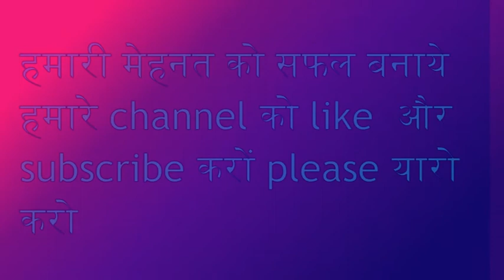ek tu hi yaar Mera, mujko Kya duni | tiktok love video| faisu| jannat| riyaz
हेलो दोस्तों आप सभी लोगों का स्वागत है !
         हमारी इस कॉमेडी  comedy kings channel में यदि आप लोगों को हमारे वीडियो पसंद आते हैं कि हमारी मेहनत को आप पसंद करते हैं हम आपसे विनती करना चाहते हैं कि हमारे वीडियो को आप शेयर करें लाइक करें कॉमेडी क्योंकि आप लोग तो जानते ही हो कि यूट्यूब पर other वीडियो डालना बहुत मुश्किल है हम बड़ी मेहनत से कई लोगों की परमिशन लेने के बाद में वीडियो को upload  जाते हैं आप लोगों से भी यहां कहना चाहते हैं कि आप हमारे मेहनत को सफल बनाएं वीडियो को लाइक शेयर सब्सक्राइब कीजिए हमें चाहिए तो केवल आपका साथ
                     धन्यवाद:-)

Happy Rakhi
Funny Musically Compilation